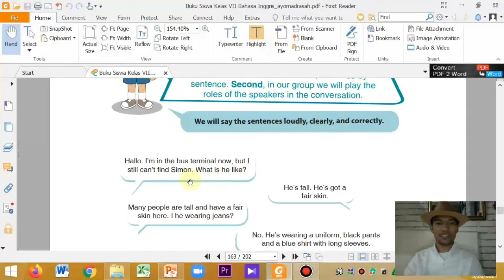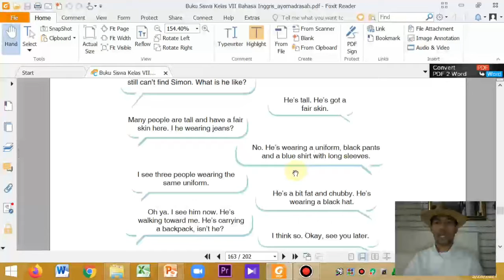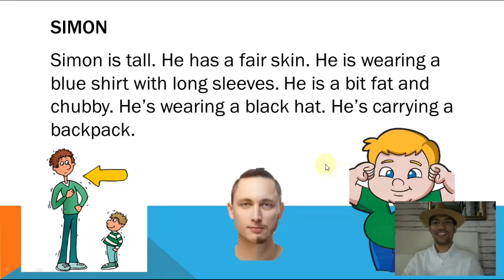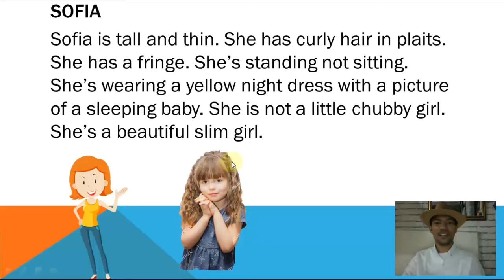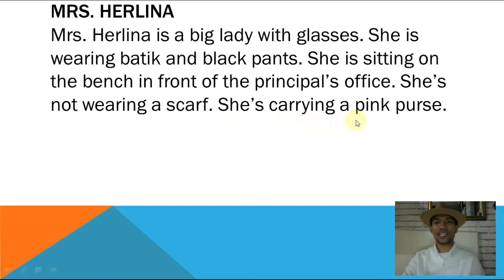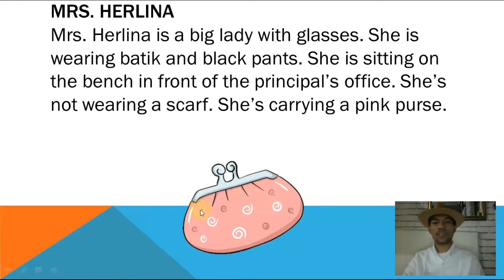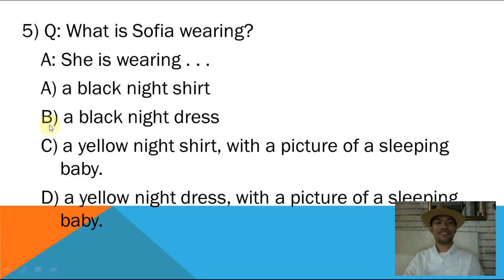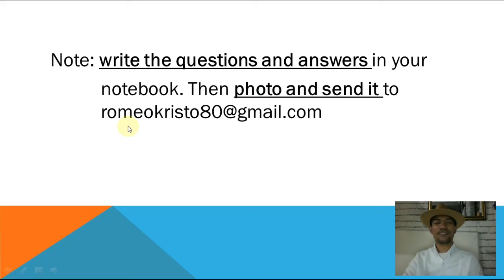She is a beautiful slim girl now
video ini menjelaskan bagaimana kita dapat menggambarkan physical appearance seseorang. let's check it out.